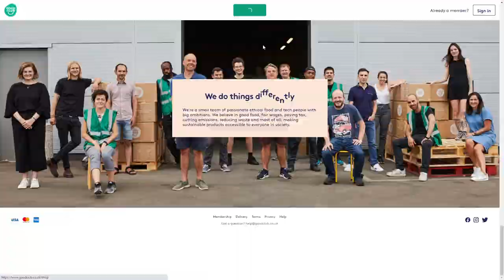Good Club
Good Club By chaptr From United Kingdom
Good Club makes sustainable products accessible to everyone, allowing people to buy direct from ethical wholesalers.